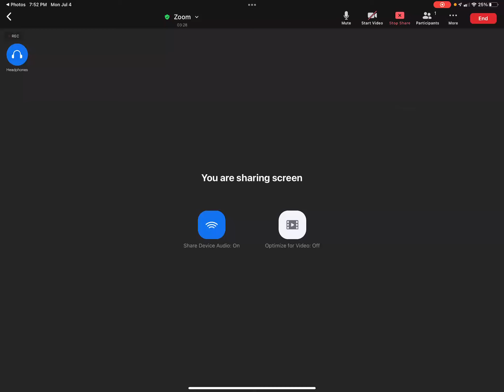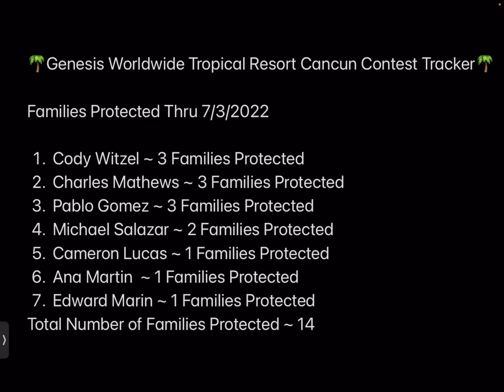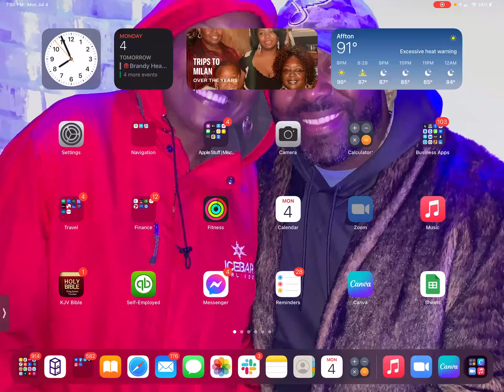All Inclusive Trip to Cancun, Mexico for 3 Days and 2 Nights for our agent with them most coverage.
All Inclusive Trip to Cancun, Mexico for 3 Days and 2 Nights for our agent that protects the most families in the next 13 weeks.  Week 1 ~ July 1, 2022
Corey Williams, Managing Partner, Genesis Worldwide Financial Group

The 5 Reasons Why Genesis Worldwide Financial Group is the Best Place to Build Your Life Insurance Business…

1. Exclusive Three Tiered Program: High compensation for all 3 of our programs. Your choice of our Free, Impact and Elite Programs. Earn up to 145%, PLUS Bonuses for agents and agency builders.

2. TOP TRAINING: Best Training in the industry from active top producers teaching what is making them so successful. We will help you become the smartest and most effective agent in the field.

3. FRESH EXCLUSIVE DIRECT MAIL LEADS: Direct Mail Final Expense Leads is STILL the best way to build a final expense business.

4. NO FEES: No costs for Training. No costs for your back office. No costs for training events.

5. VESTED RENEWALS: Fully Vested Renewals From Day One and we do not make you sign a contract.